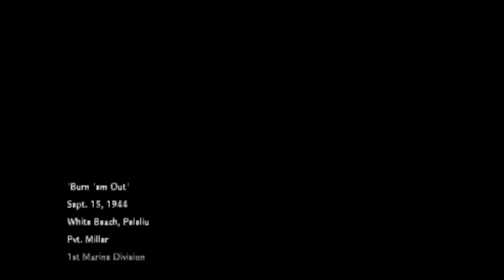cod waw sticks and stones death card with Archimedes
yea this was hard :(